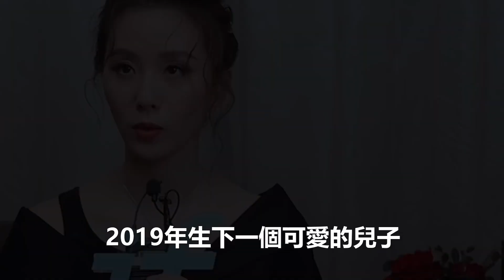驚了！ 8年婚姻正式告吹？劉詩詩忍無可忍爆離婚內幕！吳奇隆婚姻算計暴露太自私，永別了！吳奇隆！劉詩詩「嫁給愛情」成了笑話，劉詩詩